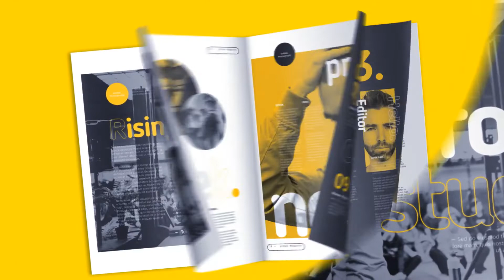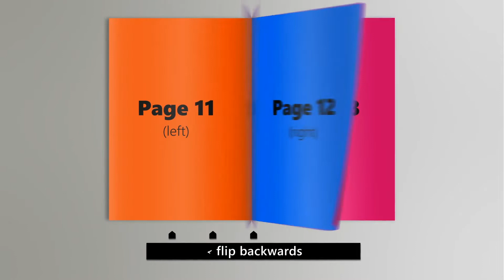Yellow Magazine Promotion for After Effects 2022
Yellow – Magazine Promotion
Create your magazine promotion in record time. This project file was built for speed, using the total „Page-Flip-Control” .Take your results to the next level.
Yellow – Magazine Promotion Features:
• Compatible: CS 6 through CC2022
• Part of our Book/Magazine Series with total „Page-Flip-Control”
• „Page-Flip-Control with markers
• Works With Every Book Size
• Modular Structure
• 41 Single Pages
• 20 Double Pages
• Fully Customizable
• Full HD